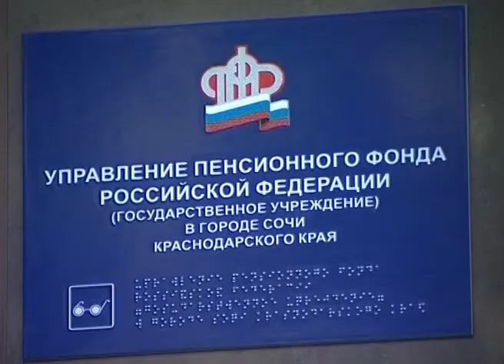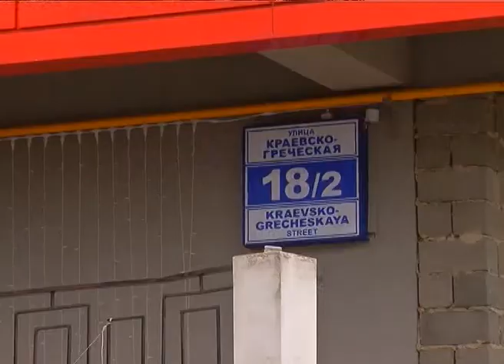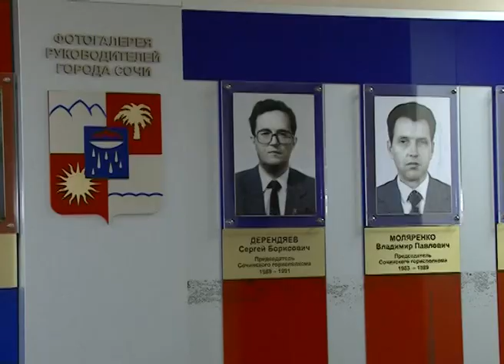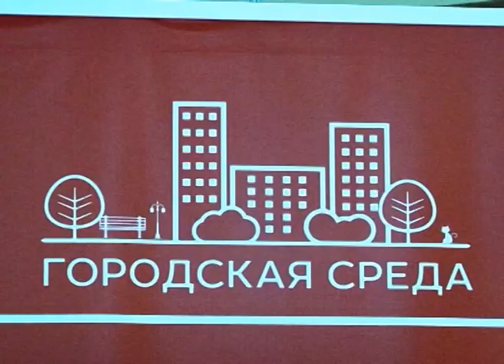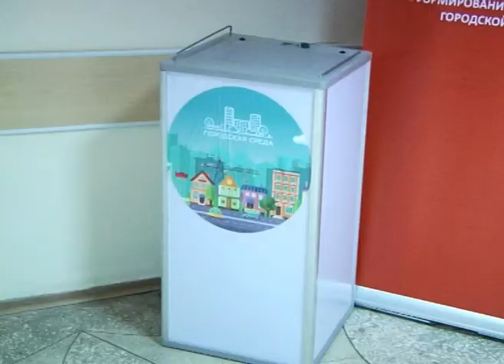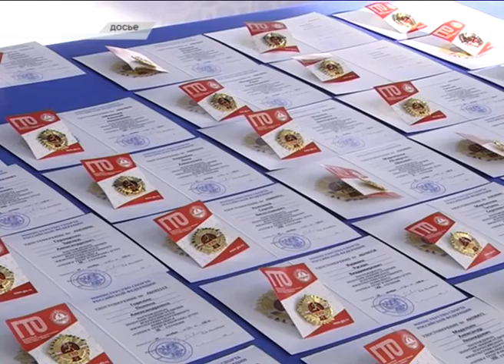Новости Сочи (Эфкате РЕН ТВ REN TV) Выпуск от 19.01.2018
Главные темы выпуска:

Санитарная обстановка лучше, а вот с самостроем надо бороться сообща. Заместитель полпреда президента провел совещание в Сочи.

Сегодня весь православный мир отмечает Крещение Господне. В Хосте традиционным купаниям не помешал даже шторм.

В Горном Лоо появятся очистные сооружения. Проект сейчас в стадии разработки. Об этом стало известно на сходе жителей поселка.

Лучшие российские саблисты соревнуются в Сочи. Сегодня стартовали Всероссийские соревнования по фехтованию.

Сочи. Новости.
Телеканал Эфкате.